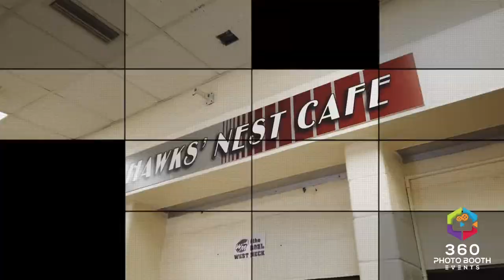West Meck High | 360 Photo Booth Events | @360PhotoBoothEvents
👰‍♂️ Weddings | 🧑‍💼 Galas | 🎂 Birthdays
🏢 Corporate | 👩‍🏫 School | 🍼 Showers
🏆 15+ Years Experience in Video Production 🎥 @360PhotoBoothEvents
👰‍♂️ Weddings | 🧑‍💼 Galas | 🎂 Birthdays
🏢 Corporate | 👩‍🏫 School | 🍼 Showers
🏆 15+ Years Experience in Video Production 🎥